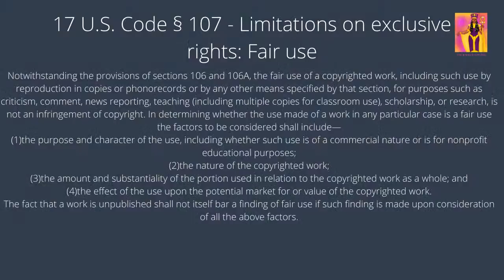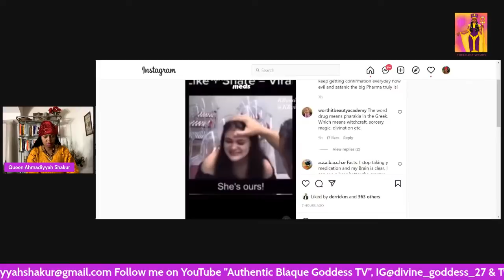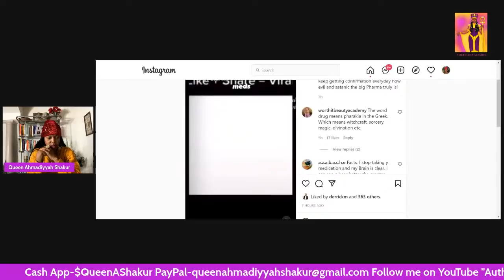Video Footage of a Woman Possessed by a Demon & You Won't Believe What the Demon Said!